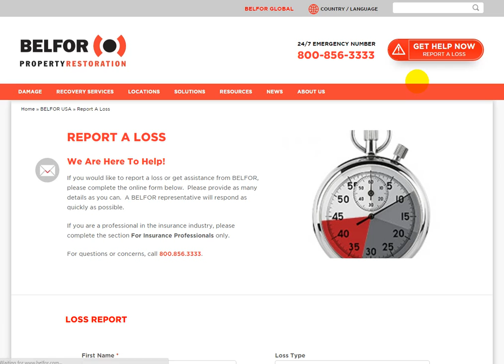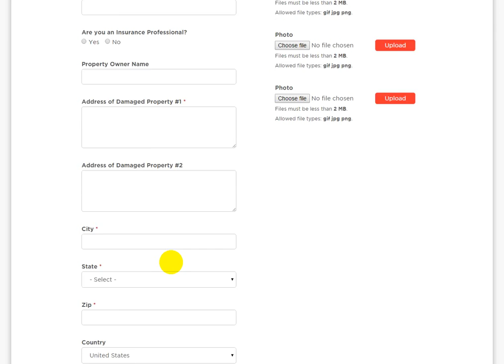water damage restoration